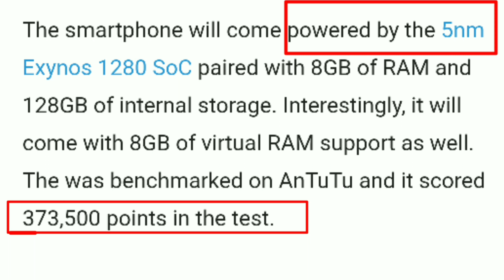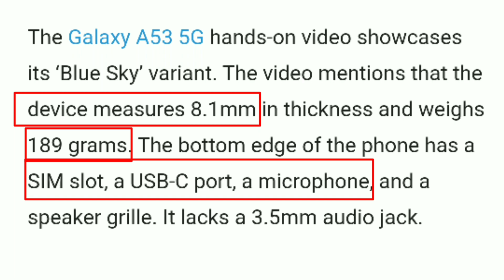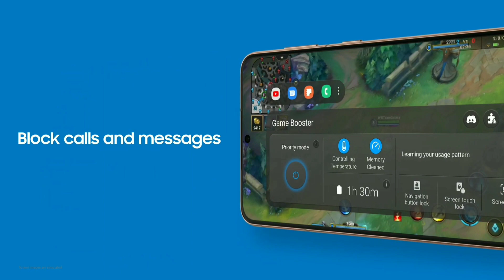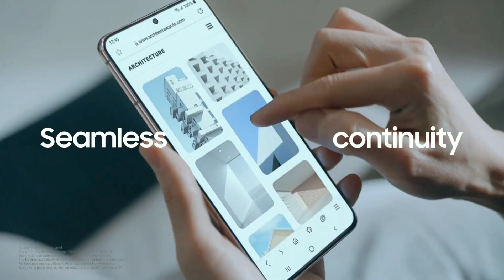Samsung Galaxy A53 5G | India Price And Availability | Full Details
Hlo Guys Ajj Humne Is Video Me Discuss Kiya Hai Samsung Galaxy A53 5g ki Sabhi Details Ke liye baare me muje umeed hai ye video apko pasand ayega